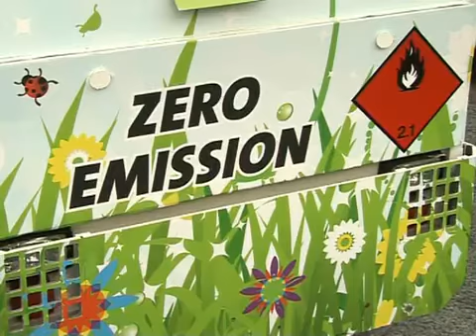MeerNieuws Groen Rijden.mp4